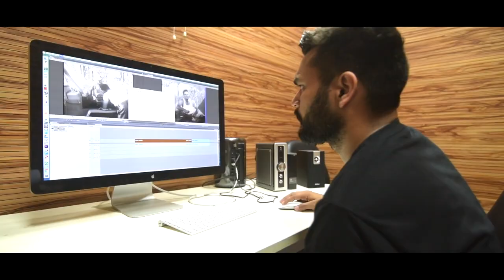A day in the life of a Shiv Nadar University student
A day in the life of a Shiv Nadar University student is filled with growth and possibilities. With a sprawling campus, state-of-the-art facilities, student-centric academics, recreation and more, students learn and grow in more ways than one. Change the course of your life. Change your future at Shiv Nadar University.